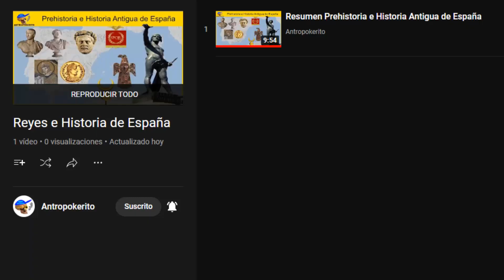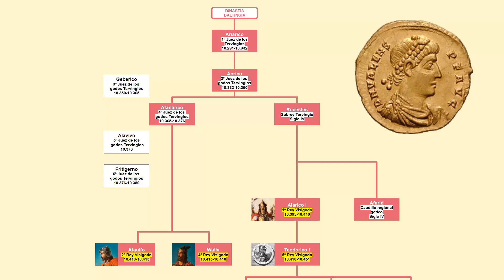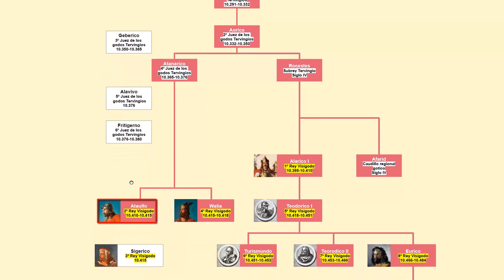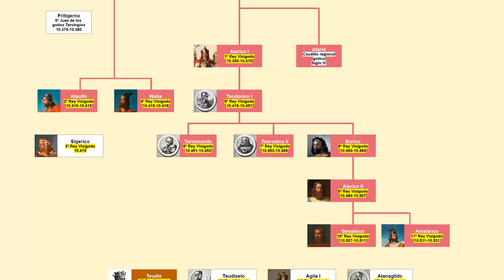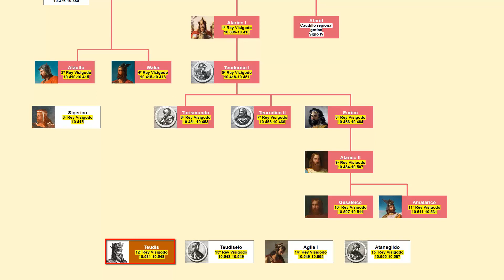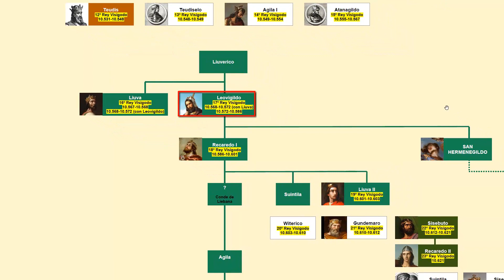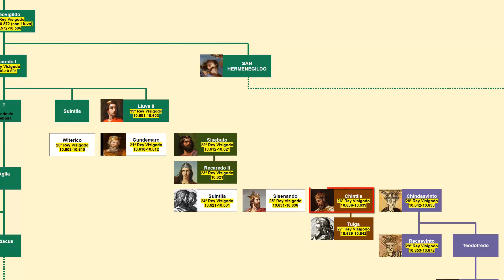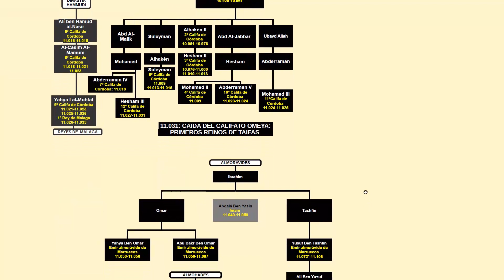Reyes Visigodos - Árbol Genealógico de los Reyes de España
Bienvenidos a Antropokerito, en este video vamos a ver el arbol genealogico de los reyes visigodos de España.

⭐ÍNDICE⭐